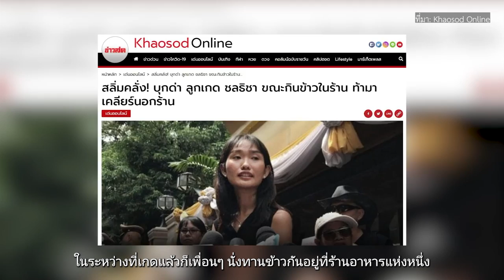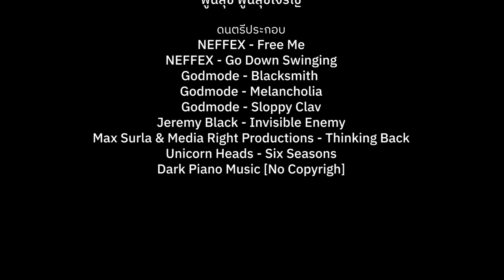มนุษย์ออนไลน์ EP.2 ถอดบทเรียนการถูกรัฐไล่ล่าด้วยเครื่องมือดิจิทัล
“การไปชุมนุมเนี่ยไม่ได้เกี่ยวอะไรกับคอมพิวเตอร์เลย แต่ว่าหลายๆ เคสเจ้าหน้าที่พยายามยึดมือถือ และสอดส่องนำข้อมูลของเราไป”

“มันก็สามารถที่จะนำไปสู่การคุกคามได้อยู่เหมือนกัน อาจจะไปดัก ทำร้าย จับตัว กลุ่มที่ทำอาจจะไม่จำเป็นว่าเป็นรัฐเสมอไป อาจจะเป็นกลุ่มไหนก็ตามที่ได้ข้อมูล [ส่วนตัว] เหล่านี้ไป”

ช่วงเวลาที่มีการชุมนุมหรือการแสดงออกทางการเมือง พบว่ารัฐได้พยายามใช้เครื่องมือดิจิทัลติดตามความเคลื่อนไหวของประชาชน เช่น แอบติด GPS หรือพยายามตรวจค้นโทรศัพท์ คอมพิวเตอร์ ที่ไม่ได้เกี่ยวข้องกับการกระทำที่เข้าข่ายว่ามีคววามผิด และนั่นอาจเป็นการละเมิดสิทธิส่วนบุคคลของนักเคลื่อนไหวด้วย คำถามสำคัญคือรัฐไทยควรจะทำหน้าที่ปกป้องคุ้มครองสิทธิเสรีภาพมากกว่าพยายามลิดรอนสิทธิการแสดงออกของประชาชนหรือไม่

ชวนชมและแชร์ประสบการณ์ไปพร้อมกันกับสารคดี มนุษย์ออนไลน์ EP.2 ถอดบทเรียนการถูกรัฐไล่ล่าด้วยเครื่องมือดิจิทัล